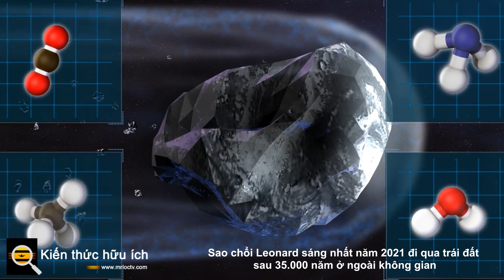Sao chổi Leonard sáng nhất năm 2021 đi qua trái đất sau 35.000 năm ở ngoài không gian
Sao chổi Leonard sẽ xuất hiện trên bầu trời đêm suốt tháng 12 và sẽ tiếp tục phát sáng hơn khi tháng trôi qua.

Leonard, sao chổi sáng nhất trong năm, bay gần Trái đất nhất vào ngày 12 tháng 12. Chỉ mới được phát hiện gần đây vào tháng 1 năm 2021, sao chổi còn được gọi là C / 2021 A1 sẽ xuất hiện trên bầu trời đêm đến hết tháng 12 và sẽ tiếp tục phát sáng hơn khi tháng trôi qua.

Được phát hiện bởi nhà thiên văn học Gregory J Leonard vào đầu năm nay, sao chổi sẽ đến gần Trái đất sau 35.000 năm ở ngoài không gian, nơi quỹ đạo hình elip dẹt của nó đưa Leonard đi khoảng 523 tỷ km.

Trong khi lớp thiên văn học nổi tiếng là không thể đoán trước về khả năng hiển thị của nó, ánh sáng thực sự rực rỡ của Leonard đôi khi cũng có thể nhìn thấy bằng mắt thường theo ước tính của giới thiên văn học. Tuy nhiên, bạn nên sử dụng kính viễn vọng hoặc ống nhòm để thưởng thức cảnh tượng thiên thể.

Thời gian để xem Sao chổi Leonard

Thời gian tốt nhất để xem sao chổi vào ngày 12 tháng 12 sẽ là một vài giờ trước bình minh.

Nhìn vào đâu trên bầu trời?

Leonard có thể được phát hiện ở phần đông-đông bắc của bầu trời trong những tuần đầu tiên của tháng 12. Sao chổi sẽ đi qua giữa ngôi sao sáng nhất của chòm sao Bootes, Arcturus, và tay cầm của tiểu hành tinh Bắc Đẩu trong lần tiếp cận gần nhất với hành tinh của chúng ta.

Từ ngày 14 tháng 12 trở đi, sao chổi sẽ được nhìn thấy trên bầu trời buổi tối sau khi mặt trời lặn. Trong khi sao chổi Leonard sẽ ở gần Trái đất nhất vào ngày 12 tháng 12, các nhà thiên văn học cho rằng nó sẽ có thể nhìn thấy rõ nhất vào ngày 17 tháng 12.